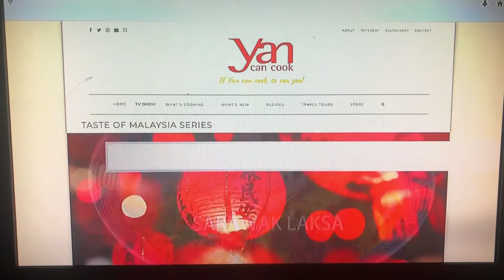Yan Can Cook Taste of Malaysia Website Bumper